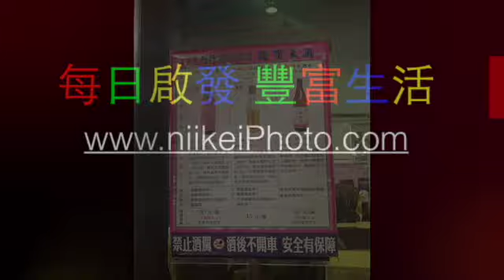【花蓮市美工路】 20222台湾花蓮市區花蓮酒廠ぶらり X Taiwan Hualien日啟行銷niikeiMarketing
thank photo by chinHuang